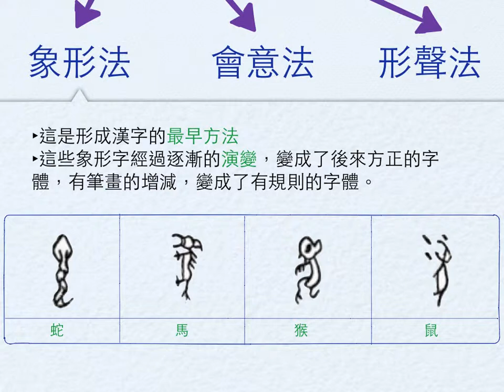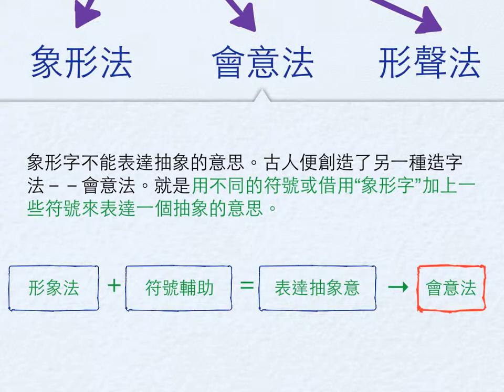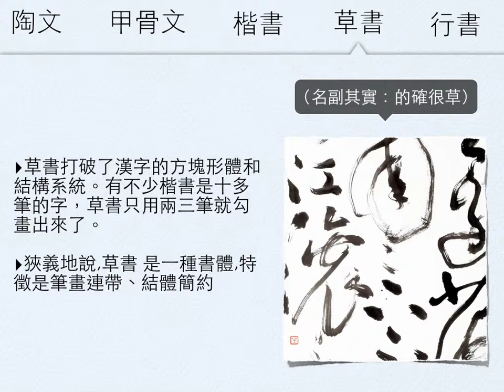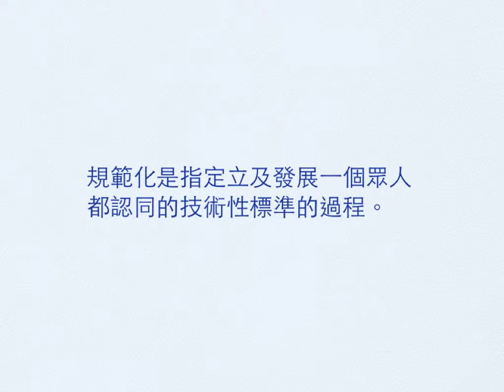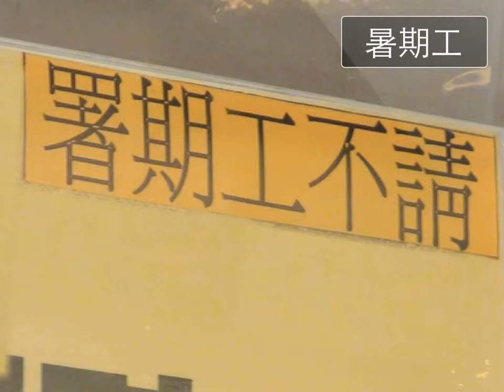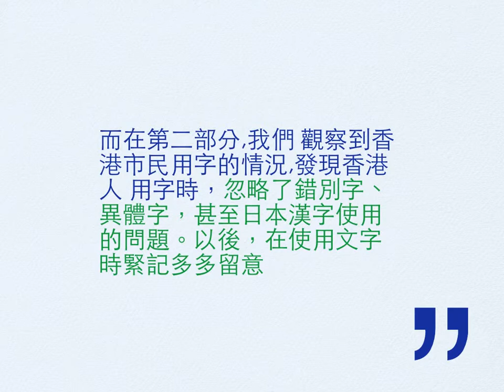漢字發展史和規範化 The Development Process and Standardization of Chinese Characters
Made on a Mac with Keynote 09'